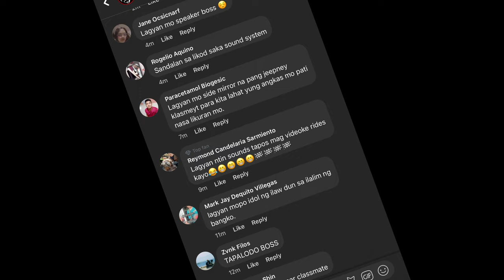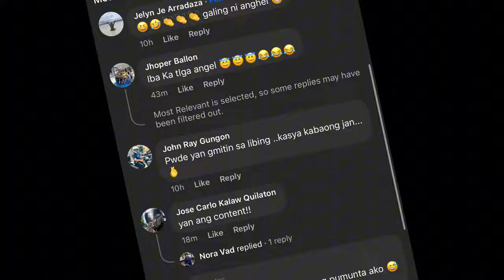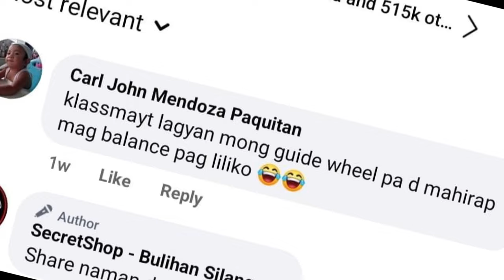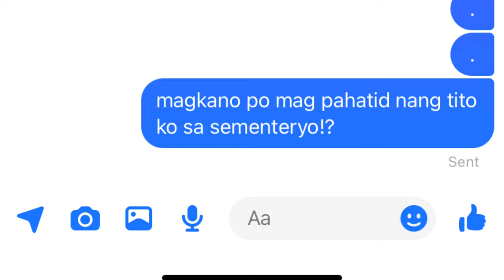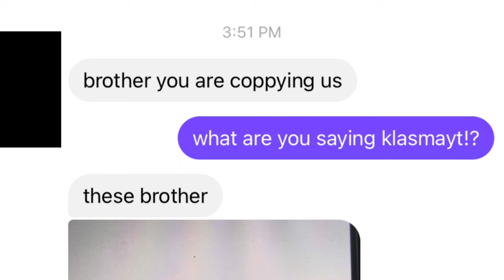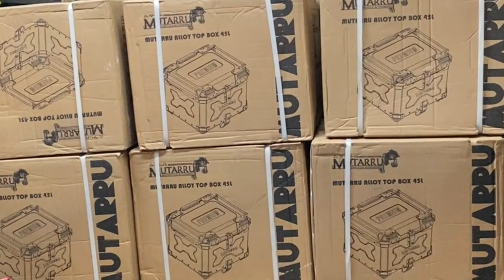Haba habal fourwheels/yamaha sight viral